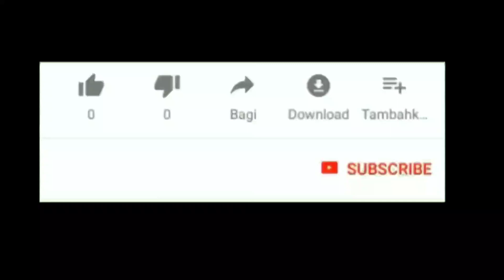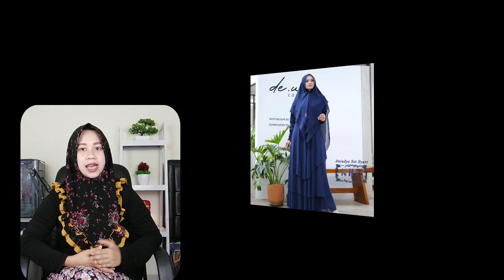Trend Baju Gamis Brokat Premium Dan Baju Syari Terbaru Siap Sambut Ramadhan Dan Lebaran 2021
Selamat datang di channel Nafisa Tube, kali ini kami membagikan model kaftan full payet dan gamis syari premium terbaru yang bisa dipakai untuk semua usia juga.. yang di jamin adem, nyaman kalau dipakai dan elegant pastinya..

Order bisa langsung chat admin, 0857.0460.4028

Untuk yang mau order hijab bisa langsung cek channel @Almaviska store

Happy Shopping n Happy Watching..